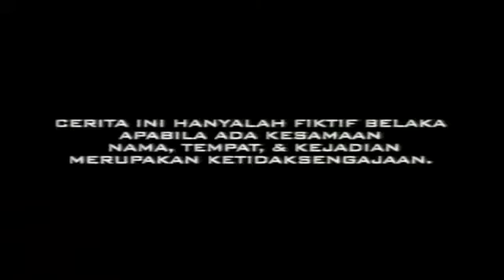FTV TERBARU 2017 ~ Cinta Sepedas Nasi Kucing ~ REYNAVENSKA